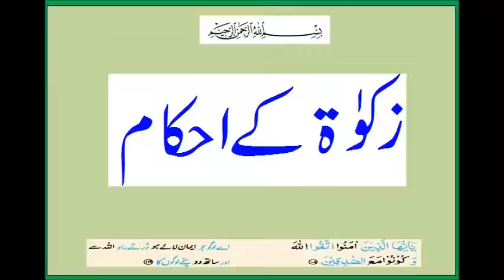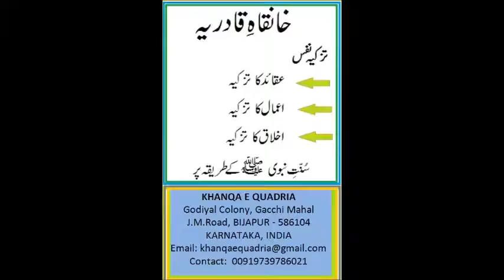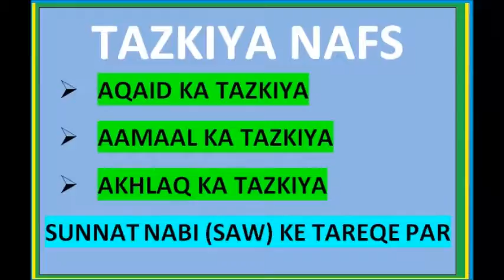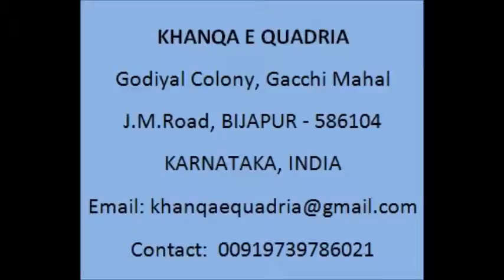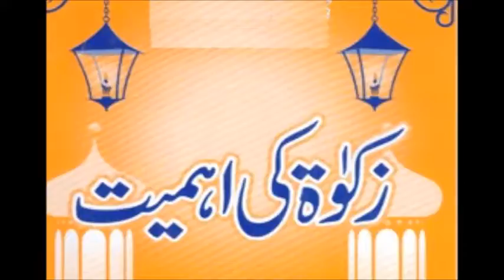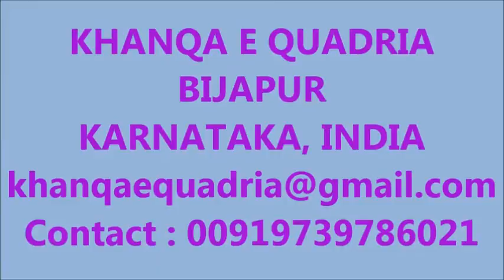ZAKAT KE AHKAAM (Complete Bayan)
Bayan: Hazrath Dr Quadri Saheb Khalifa wa Mujaaz Shiekh Maulana Qamauzzaman Saheb Ilahbadi (DB)

Place : Sulaimani masjid, Bijapur, Karnataka, INDIA
Day: Friday